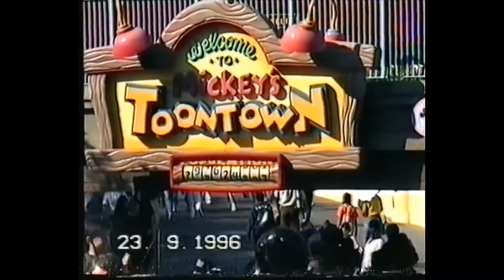1996 USA - Disneyland Part 1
In September 1996, I visited the USA from Australia for the very first time. This video shows our first full day in Anaheim visiting Disneyland. I loved watching this and reliving our time at the happiest place on earth.

The timestamp on the video is out by one day as it was still set on Down Under time so, take a day off and that's the actual date it was in the US.

This video and others on this channel are uploaded for family and friends so they can ‘join’ us on our trips.